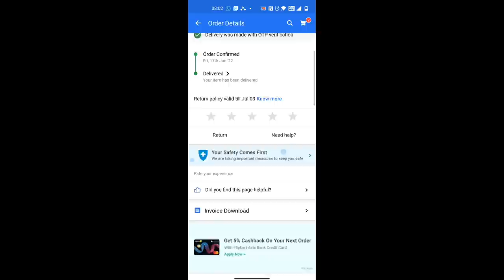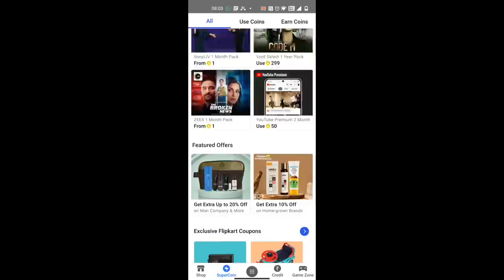Flipkart Jeans Haul|Trying Jeans after i gained weight|plus size jeans haul malayalm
Karimashi

✅ Buying links

Big  🐻  Hugs❤️